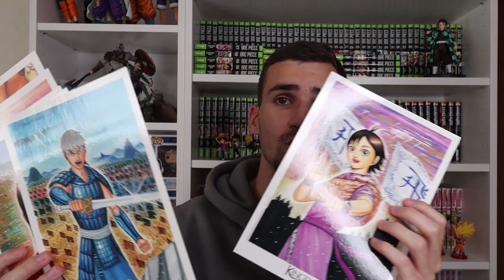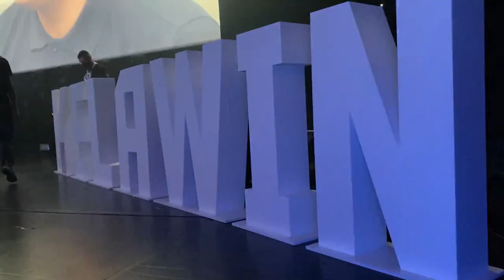MES MEILLEURS ACHATS DE L’ANNÉE !? (@Karmine_Corp , DECATHLON, NEW BALANCE...) + concours instagram